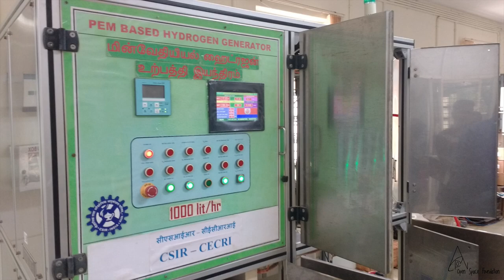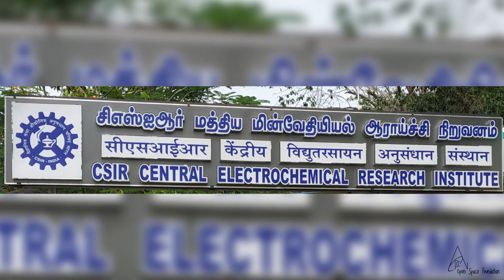OSF VISTA @ CSIR, Karaikudi.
Open Space Foundation has conducted  to visit Council of Scientific and Industrail Research ( CSIR ) as part if its VISTA Project.

Open space foundation is a youth lead organisation for youth. OSF works towards fostering scientific temper among local communities, through empowering the young population. Using science and science communication as a vibrant tool we network teachers, students, youths, amateur and professional science communicators and institutes to co-create a sphere where we try to redefine the existing spaces with rational thoughts and non-corruptible enthusiasm.
It’s being five years since we started our journey. The journey for wisdom. The journey for unleashing the potential of science for a better world. The journey for exploring and creating ideas.
Open Space Foundation is now stepping into a new horizon. With the vast experience we gained from conducting numerous activities in the field of education (especially elementary science education) for the past 5 years, we have now decided to put intensive work force to bridge those identified gaps in providing quality education.